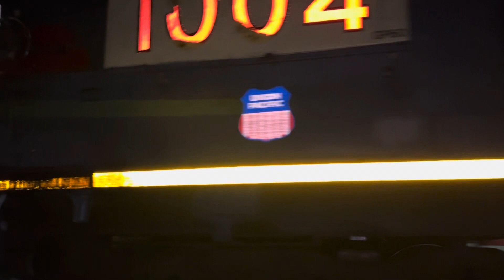September Trains 2023!!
Here are all of the trains that I saw in September of this year! Had to reupload this video because it wouldn’t upload when I originally uploaded it. But anyway, there are trains from all over the place, Sacramento Sub, Roseville, and many more locations! Highlights will include NS 8101 the Central of Georgia, Portland and Western 1501, and so much more!! I also hope you guys are enjoying the shorts I’ve been uploading! Let me know if there is anything else y’all want to see in that field!!